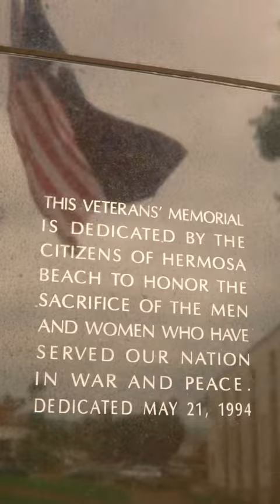The 2nd Annual Hermosa Charity Classic - Basketball Tournament Fundraiser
The Hermosa Beach Kiwanis Club proudly presents the 2nd annual Hermosa Charity Classic! 🏀

H.C.C. is a 3-on-3, single elimination basketball tournament. The purpose of this event is to raise funds and awareness for non-profits through our shared love basketball.

There will be two divisions this year:
- a Youth Division for kids ages 13-17;
- an ￼Adult Division for people ages 18+

Winners of the HCC will have the honor of selecting the non-profit that will receive the proceeds from this year’s event. The winners will also have their names inscribed on the Hermosa Charity Classic Trophy - which they will hold until next year’s tournament 🏆

Why is this event significant? The Hermosa charity classic is meant to start the conversation about volunteering, philanthropy, and giving back to the community. This event is a platform for people, families, and businesses to come together, and share with the community about the organizations and causes that resonate with them.

Sunday, November 19th from 10am-2pm
at the Hermosa Community Center

The youth registration fee is $20 per person / $60 per team. The adult registration fee is $40 per person / $120 per team. All registration fees and donations can be made to Hermosa Kiwanis - it is TAX DEDUCTIBLE!

Please contact event coordinator Lucas Commiso for more info on participating, sponsorship or donating to this event!